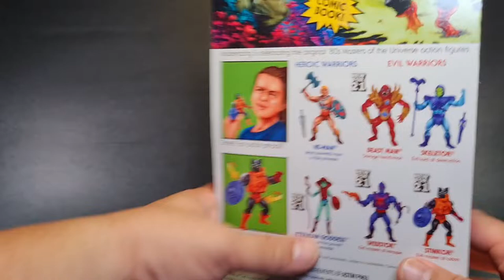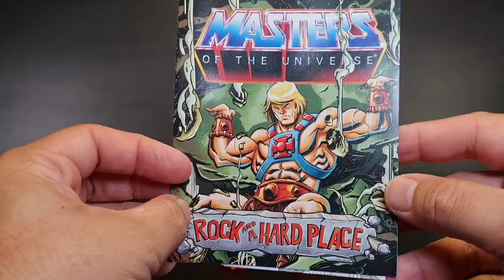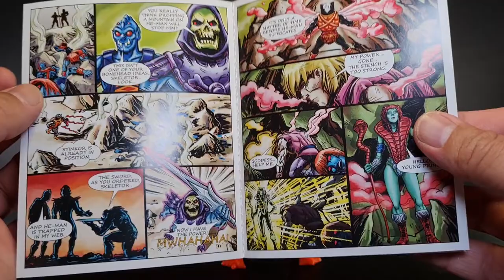Stinkor MOTU Origins Mattel Reseña en Español Castellano Latino España